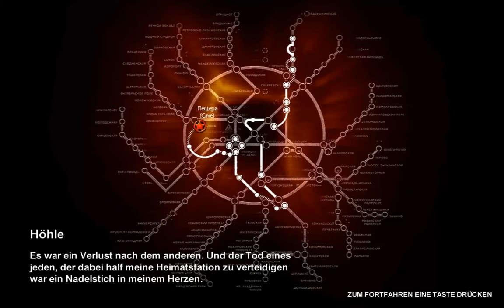Let's Play Metro 2033! [30] [Blind] - Höhle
Wie ich halt echt selber drauf komme, wie man die Biester verscheucht... ich Intelligenzbolzen :D